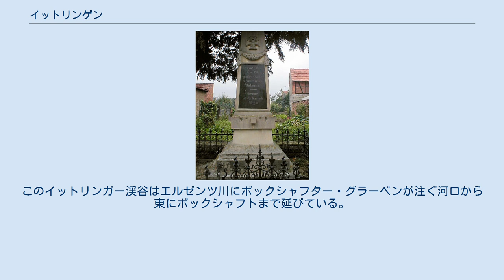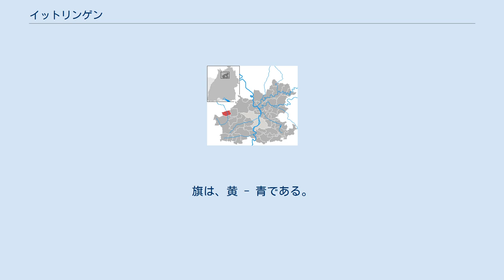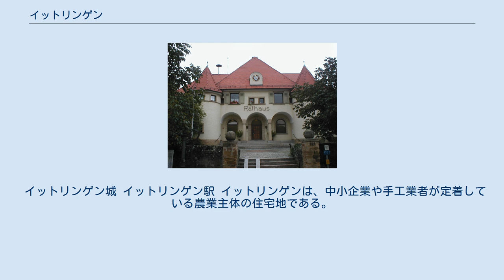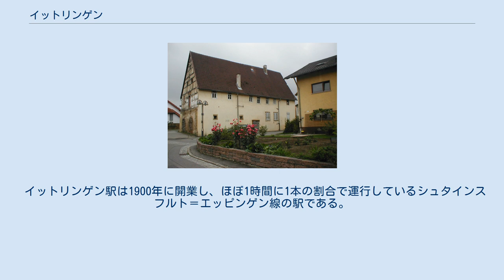イットリンゲン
イットリンゲン (ドイツ語: Ittlingen) は、ドイツ連邦共和国バーデン＝ヴュルテンベルク州ハイルブロン郡西部に位置する農業主体の町村（以下、本項では便宜上「町」と記述する）である。
 イットリンゲンはエルゼンツ川上流の渓谷に位置する。
このイットリンガー渓谷はエルゼンツ川にボックシャフター・グラーベンが注ぐ河口から東にボックシャフトまで延びている。
近隣の大都市には、ハイルブロン、ハイデルベルク、マンハイム、カールスルーエが50km圏内に位置している。
 隣接する市町村は、西から時計回りに、ジンスハイム（ライン＝ネッカー郡）、キルヒャルト、エッピンゲン（ともにハイルブロン郡）である。
イットリンゲンは、エッピンゲンおよびゲンミンゲンとともに行政共同体を形成している。
 イットリンゲンは、地理上の地区や集落に細分されない。
 中世のイットリンゲンの領主はゲンミンゲン家（ゲンミンゲン＝ミヒェルフェルト家）であった。
半分は、統治権を有する領主として、半分はエッティンゲン伯からのレーエンとして、この地を治めた。
ゲンミンゲン＝ミヒェルフェルト家が断絶した後、1616年以降はコッヒェンドルフのグレッケン家が領主となったが、これも断絶した後、1749年にはゲンミンゲン＝ホルンベルク家に移った。
1806年にはバーデン大公国に編入された。
 1973年のバーデン＝ヴュルテンベルク州の郡制再編により、イットリンゲンはジンスハイム郡に属すこととなった。
1987年からは町の中心部の整備プログラムが開始され、特に教会や公民館周辺地区が整備された。
この整備プログラムは、2006年7月に公式に完了した。
 イットリンゲンには、プロテスタント、カトリック、自由教会、新使徒派の各教会組織がある。
イットリンゲンの住民のほとんどは、プロテスタントである。
 シナゴーグ跡 イットリンゲンのユダヤ人コミュニティは、17世紀にはすでに存在していたことが知られている。
ゲンミンゲン家やグレッケン家は、三十年戦争以降増加したユダヤ人を受け容れた。
1722年には5家族のユダヤ人が住んでいたが、1795年までにこの数は、15家族に増えていた。
シナゴーグは、遅くとも1686年までには設けられ、1805年にミュール通りに新しいシナゴーグの建物が建設された。
1850年頃に、ユダヤ人は180人ほどになり、ピークを迎え、その後移住などにより減少していった。
1933年には37人となり、1938年にはそのおよそ半数がアメリカ合衆国に亡命した。
ミュール通りのシナゴーグは1938年の水晶の夜の際に廃墟となり、その後取り壊された。
この場所は、これ以後公園として利用されている。
イットリンゲンに最後に残った8人のユダヤ人は、1940年10月にGursへ国外退去となり、1人だけが生き延びた。
1988年に、かつてのシナゴーグ跡に記念碑が建立された。
 イットリンゲンの町役場 イットリンゲンの議会は12人の議員で構成され、議会では首長がこれに加わり議長を務める。
 図柄: 青地に2本の金色の横帯。
中央に赤い盾型、その中に上を向いた金色の犂。
旗は、黄 - 青である。
 1910年、カールスルーエのゲネラルラントアルヒーフは、イットリンゲンの紋章を、1355年から1806年までこの地を治めたゲンミンゲン家の色である青と金色で描くことを提案した。
ゲンミンゲン家の紋章と区別するため、中央に小さな盾型が配され、その中に農業を象徴するものとして犂が描かれた。
イットリンゲンは、この紋章の色から旗の色を決め、1980年10月1日にハイルブロン郡の郡当局の認可を得た。
 イットリンゲン城 イットリンゲン駅 イットリンゲンは、中小企業や手工業者が定着している農業主体の住宅地である。
町の東部には大きな石灰石の採石場があり、主に建築資材を採掘している。
 イットリンゲンから約4kmの場所に、連邦アウトバーン A6号線のジンスハイム＝シュタインスフルト・インターチェンジがある。
 イットリンゲン駅は1900年に開業し、ほぼ1時間に1本の割合で運行しているシュタインスフルト＝エッピンゲン線の駅である。
この路線をラインネッカーSバーンが運行している。
イットリンゲン駅の駅舎は私邸にもなっている。
 イットリンゲンのできごとは、日刊紙 Kraichgau Stimmeや Heilbronner Stimmeに掲載される。